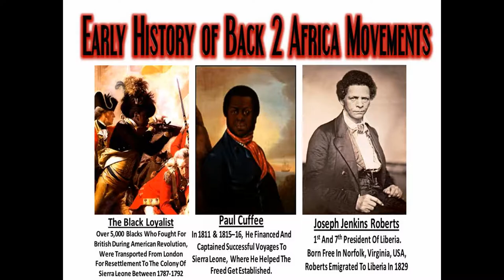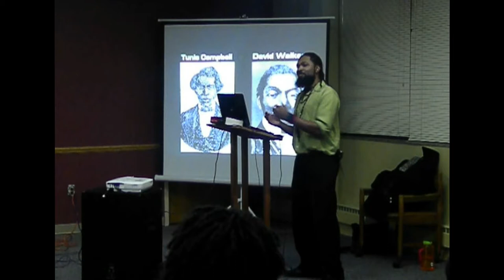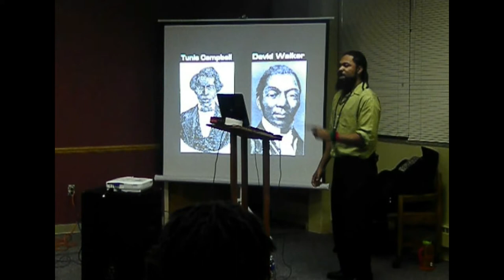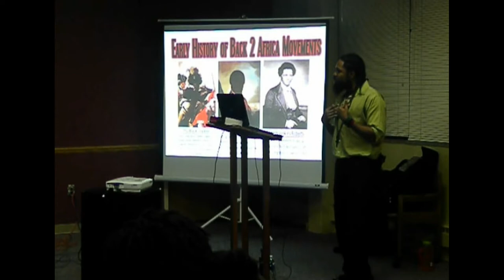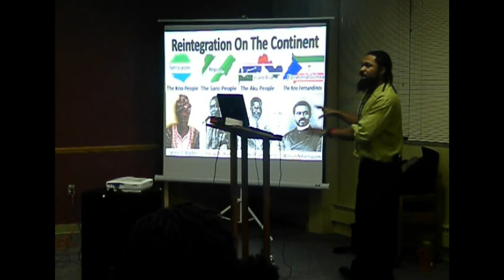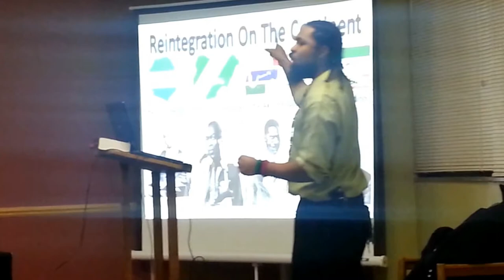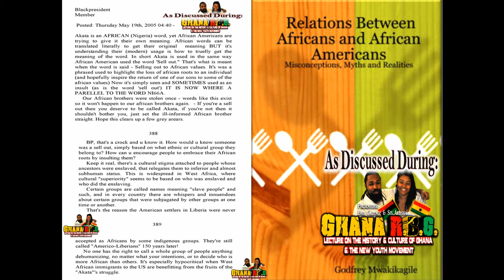Ghana RBG Presentation: Back 2 Afrika Segment - Beefs & Conflicts